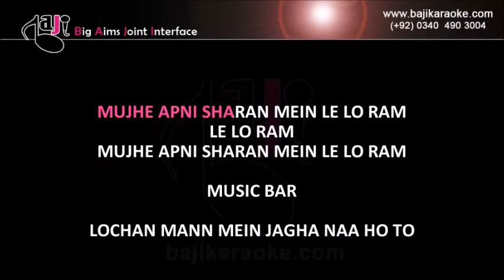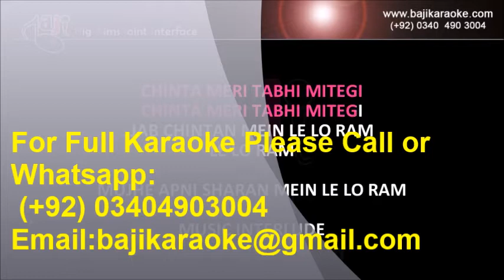Mujhe apni sharan mein - Video Karaoke Lyrics - Sonu Nigam - by Baji Karaoke Indian